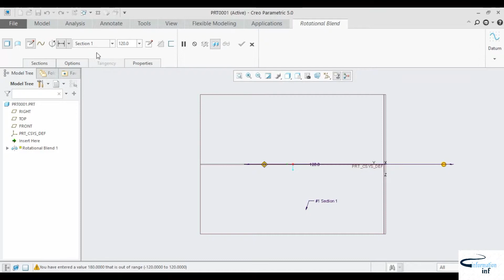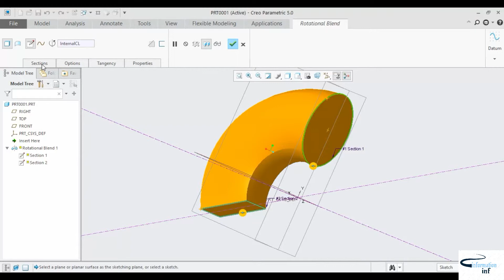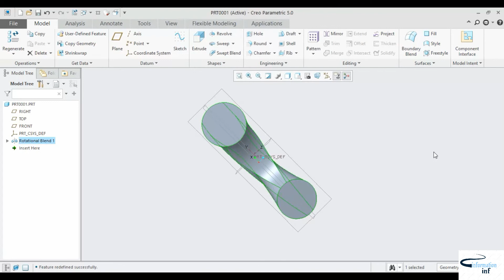Rotational Blend In Creo Parametric